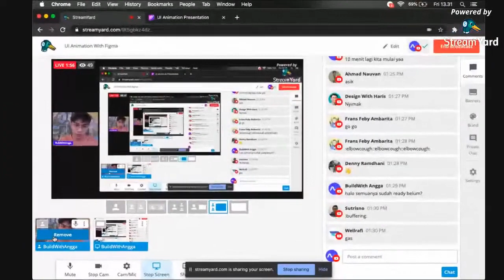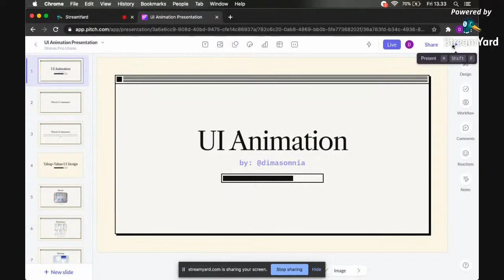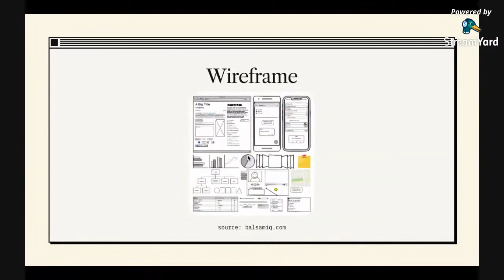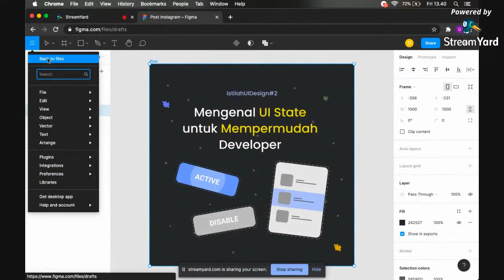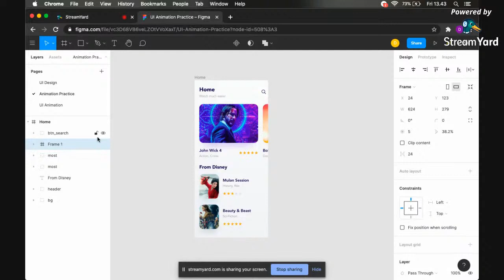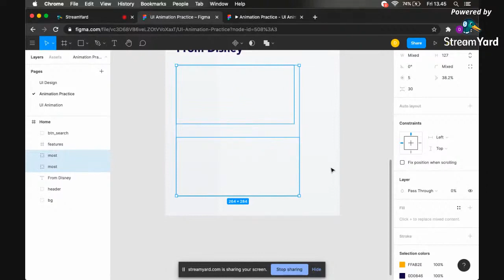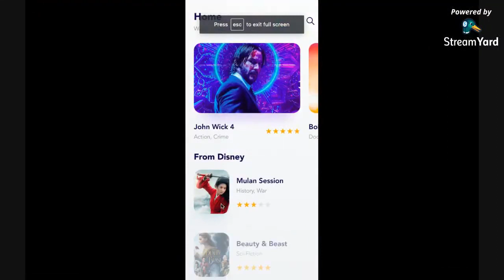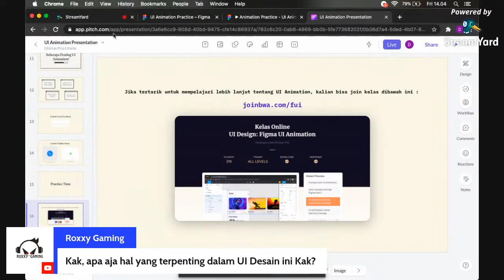Creating Animations in Figma: A Step-by-Step Guide How to add animation in Figma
Welcome to our tutorial on creating animations in Figma! In this video, we'll show you how to add animation to your designs using Figma's powerful animation tools. We'll cover topics like using keyframes, setting up transitions, and previewing your animations. Whether you're a beginner or an experienced designer, this tutorial is perfect for anyone looking to add some dynamic elements to their designs. By the end of this tutorial, you'll have a solid understanding of how to create animations in Figma and be able to bring your designs to life. So let's get started!